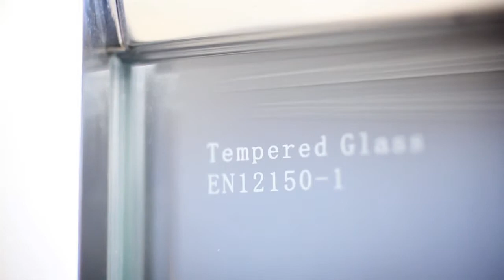Sonas Bathrooms K2 Range Pivot & Inline door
This  Pivot & Inline door from the Sonas Bathrooms K2 Range offers unrivalled style and performance with 6mm toughened glass, adjustable wall profiles, profile cover caps, and easy clean glass.